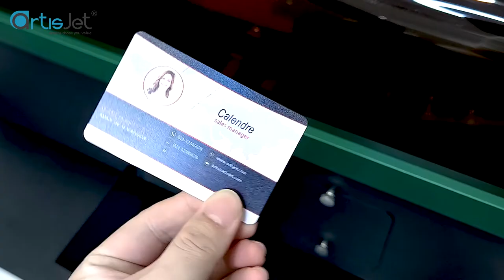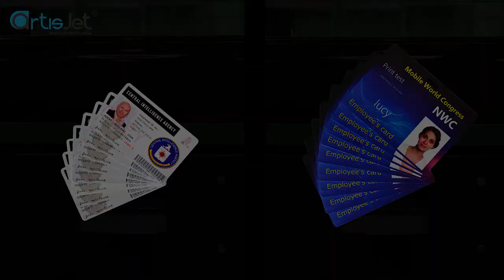automatic feeding digital UV card printer full color-artisJet Proud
Proud digital direct card printer is designed for qty card printing with below features:
--Print onto different sizes of cards.CR80,CR100, and other sizes.
--Print 80-100cards automatically/hour with full color at full coverage.
--Contactless code writing and reading.
--Compatiable to different sizes of cards.
--High resolution up to 1440DPI.

With the artisJet Proud industrial UV ID card printer, artisJet is launching the desktop-based yet heavy duty, cost-effective but reliable, high volume yet mass-personalization printer ID and financial issuance.

PROUD is dedicatedly designed for the high operation requirements of government ID cards program, laborious service bureau and large enterprises demanding. Equipped with the high resolution UV inkjet print engine, accurate automatic card feeding system and wide range of array of encoding options to meet a broad range of applications for different environments.

Empowered by the reliable print system operation, minimal maintenance, high-production capability, and all-around-consideration keeping the user in mind, artisJet Proud ID card printer boosts the card industry.